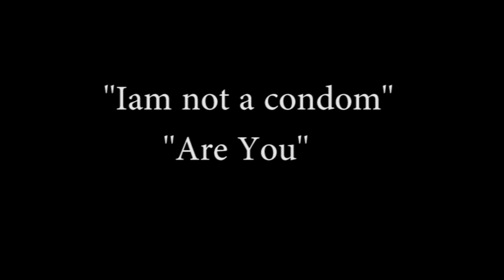Tontoma Poetry Jazz Session March Edition with Jason Ntaro(Poem titled Stand up and Realize)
Basing on the theme of the night ( Iam Not a condom, are you??) Jason Ntaro performed a poem called Stand up and realise
                                                                                                                   Jason Ntaro is a Ugandan poet, a member of The Lantern Meet of Poets.He is a regular on poetry platforms in Kampala. He has performed at National Book Trust (NABOTU, BAYIMBA, Poetry in Session, Kwivuga, open mic, Azania (UCU), Mirrors, Phat fest, Guest performed with Tshila, and Maurice Kiirya experience, in Uganda and beyond.He developed a following in 2011 after continually reciting his poem titled "3 years, 5 months, 2 days", a poem about an abusive relationship that results in death. The poet's performance involves removing his shoes and walking barefoot onto stage, after which he would take a deep breath.